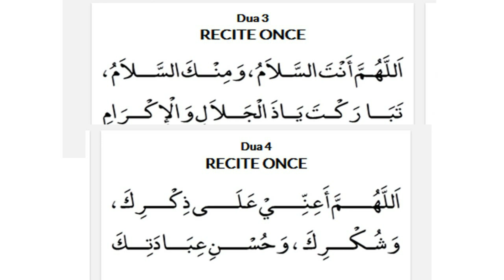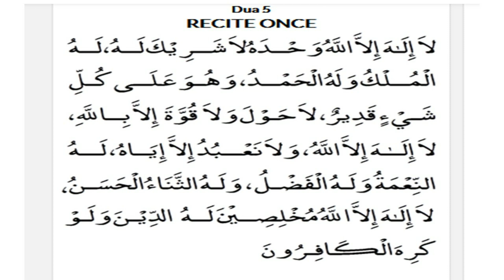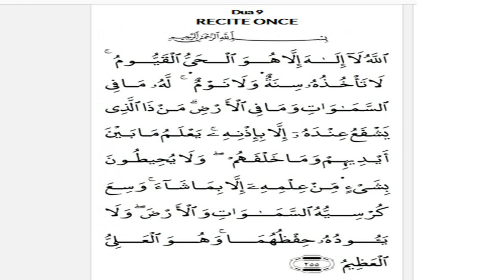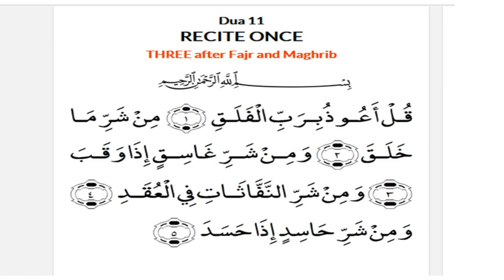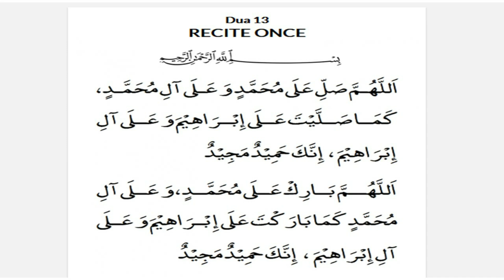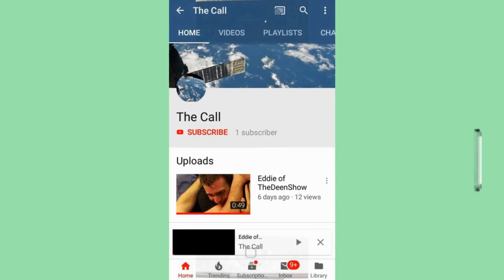DUAS TO SAY AFTER SWALAT (PRAYER). AYATUL QURSI, SURA IKHLAS, FALAQ, NAAS. DAROOD E IBRAHIIM.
DUA,S TO ,SAY, ,AFTER, ,SWALAT, (,PRAYER,). ,AYAT,UL ,QURSI, ,SURA, IKHLAS, FALAQ, NAAS. ,DAROOD, E ,IBRAHIIM,.

Peace. Welcome to this channel. Would you please give it likes, comments and share as much as possible? Please do.
This channel tries to upload sound quality improved versions of the videos. So, please suggest the videos for which you want to get the noise removed or sound quality improved versions. Hope to hear from you soon, in the comments section below.

Music
Muhammad Al Muqit
موسى العميرة-أبوعلي AboAliMosa I المنشد أحمد المقيط

This channel tries to upload sound quality improved versions of the videos. So, please suggest the videos in which you want to get the noise removed or sound quality improved versions. Hope to hear from you  in the comments section below.
All the Best wishes and Warmest Regards.
Have a nice day.
Best of luck. Stay in peace.